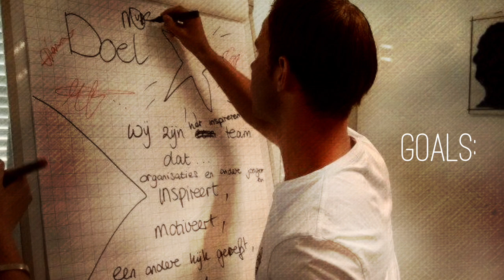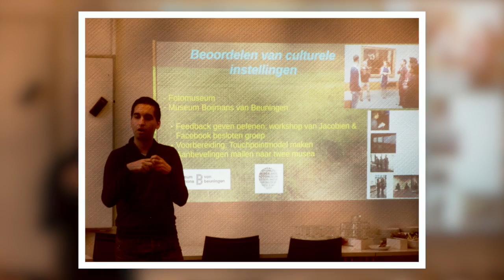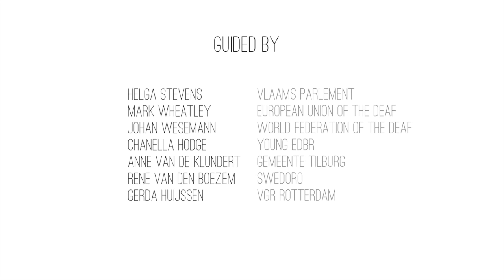A World of Possibilizers - Youth in Action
One year of Possibilizing:
24 youngsters (deaf and hearing), Active in Rotterdam (NL) and Brussels (BE), learning to compose their own lives, inspire other people with their Sign for Action and know how to make a (political) difference.